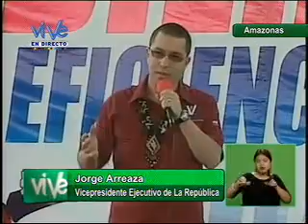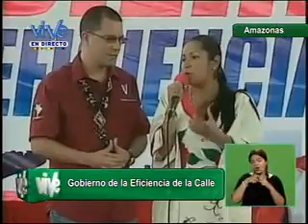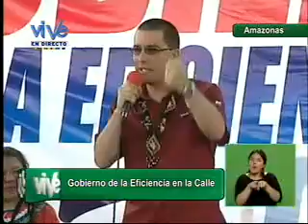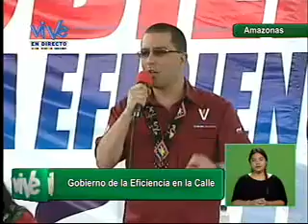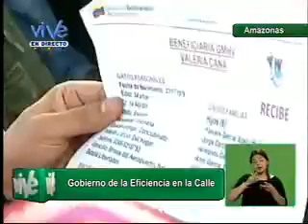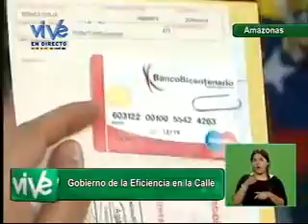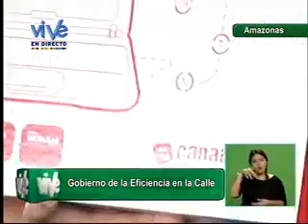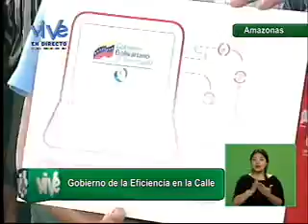Gobierno impulsará trabajos de infraestructura en el estado Amazonas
Este lunes en el marco del Gobierno de la Eficiencia en la calle, el vicepresidente ejecutivo, Jorge Arreaza, informó que el Gobierno Bolivariano construirá 200 hogares dignos en 13 comunidades indígenas del estado Amazonas.
"En socialismo vamos primero por los pueblos indígenas, los adultos mayores, hombres, mujeres y niños, vamos por la población débil que es la protagonista y beneficiará de todas las políticas públicas de la Revolución Bolivariano", expresó Arreaza.